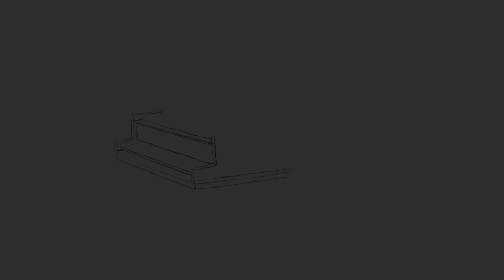Piano - Speed Painting with Original Music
Speed painting a piano with original music.

Made with Krita (painting & animation), Olive (video), Cubase (music) and the following VIs: Pianobook' Church Steinway and Kawai Baby Grand, Fluffy' My Piano.